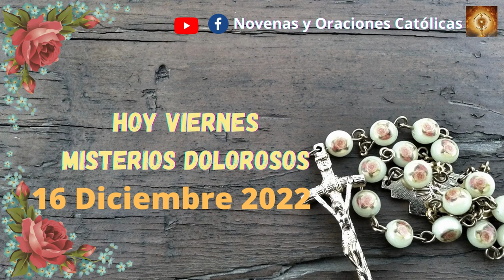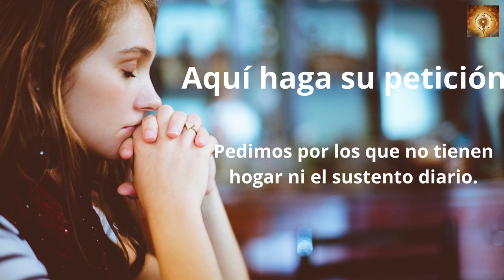Santo Rosario de hoy viernes 16 de Diciembre Misterios Dolorosos